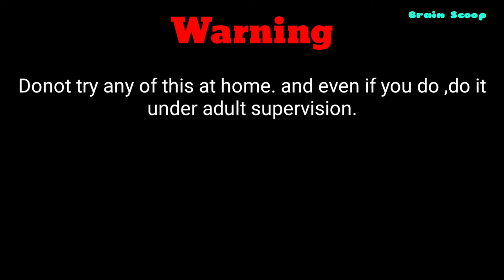How to make a lego flame thrower/ Brain Scoop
Hi guys welcome  back to Brain Scoop.  I have not been posting videos lately because of my exams. but now they are over and I will be posting more regularly. so today in this video I will be showing you guys how to make a flame thrower.